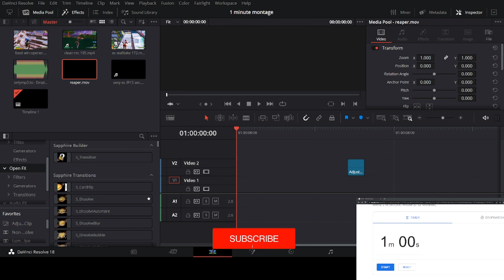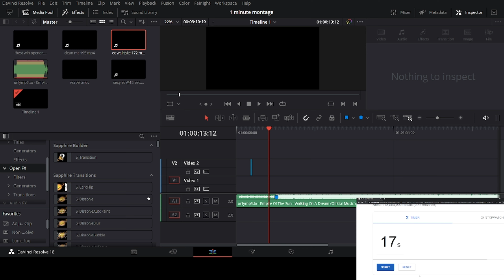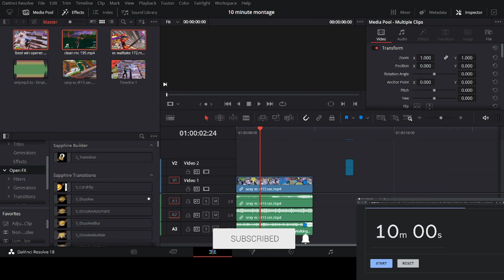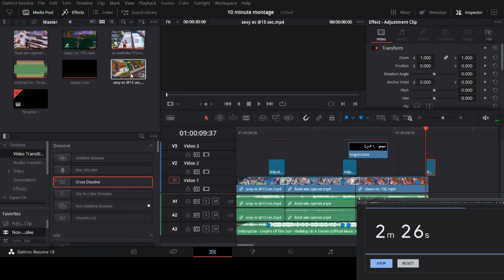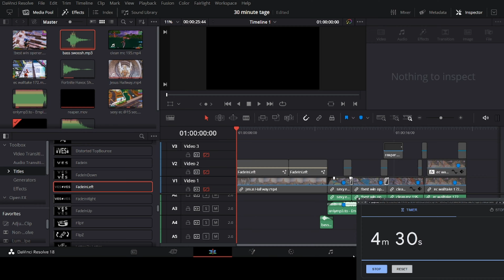I made a *Montage* in 1 minute, 10 minutes and 30 minutes! Need a FREE Fortnite Highlights Editor?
! requirements ! If you don't meet them it is PAID
3. good quality + clips must be good (my standard)
4. Clips must be sent using Google Drive
5. Don't be toxic, don't argue. I'll block you
6. Video will be ≈1 minute long

if clips are godly:

£1: clean edit, around ~30 seconds
£2: clean edit, around 1:30-2 minutes

if clips are good:

£3: clean edit, around 1:30-2 minutes

If clips are bad:

£5: clean edit, around 1:30-2 minutes

Tags (Ignore):
fortnite montage,
fortnite highlights #,
Mitro
Mitr0
Mero
Mongraal
Tayson
ThomasHD
the best fortnite montage
creative
highlight
fortnite highlights
Saevid
Sovioo
Apie
Smuti
Precise
Edit Like Apie
Edit Like Smuti
Fortnite Highlights
benjyfishy
mrsavage
Exotic
KylieFN
Letshe
Edit Like Precise
Traxifer
Traxifer Sovioo
Sovioo Preview
Lil uzi vert fortnite
lil uzi vert celebration station
celebration station
celebration station  fortnite
percosex fortnite
percosex calboy
percosex sovioo
How to edit like Kanji
How to edit like Precise
How to make insane skin glows
How to make skin glows
How to make buildups fortnite
How to make insane buildups fortnite
Free project file at
Free project file at 800 Likes
how to edit like exe1n
exe1n
free presets
free skin glow
sovioo skin glow free
sovioo free
Celebration Station Lil Uzi Vert
Celebration Station Lil Uzi Vert Fortnite
Calboy Percosex Fortnite
Calboy Percosex
Traxifer
Fortnite highlight invert
Fortnite highlight fireworks
Fortnite highlight fireworks impact
Fortnite highlight particles
Fortnite highlight Particles impact
Fortnite Editing tutorial
Fortnite Highlight editing tutorial
Fortnite Highlight
How to edit a fortnite highlight video
Mongraal
Benjyfishy
Tayson
Rezon ay
Venofn
Fncs grand finals
Fncs fortnite
Fortnite fncs
How to edit like Smuti
How to edit like Eon
Fortnite highlight fantazise
Fortnite highlight digits
Fortnite highlight blatt
Fortnite highlight 2055
Fortnite highlight
Chronic Vhert
Fortnite Chronic
Chronic
Limit vhert
the world is yours fortnite
fortnite the world is yours
Futsal Shuffle
lil uzi vert futsal shuffle
futsal shuffle lil uzi vert
futsal shuffle fortnite montage
futsal shuffle fortnite
lust sofaygo
sofaygo lust
sofaygo fortnite edit
lust fortnite edit
fortnite highlights lust
lust fortnite highlights
sofaygo fortnite highlights
crash out sofaygo
quit smoking dabs sofaygo
Best DaVinci Resolve Montage
Fortnite DaVinci Resolve
Davinci Resolve Fortnite Montage
DaVinci Fortnite
DaVinci Resolve Montage
Fortnite Montage
Need a Free Fortnite Montage/Highlights Editor? Clip Pack
Best Clip Pack
Fortnite TikTok
Tik Tok shorts
Edit like Sovioo